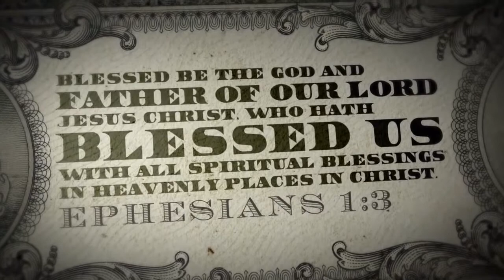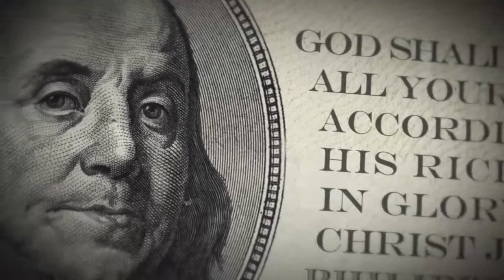Service 6 5 16 The Great Commission